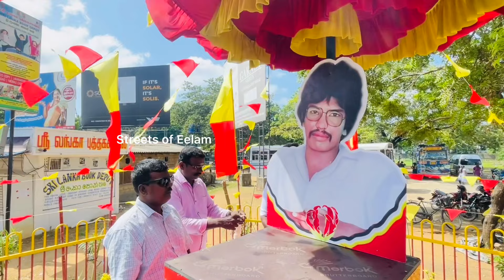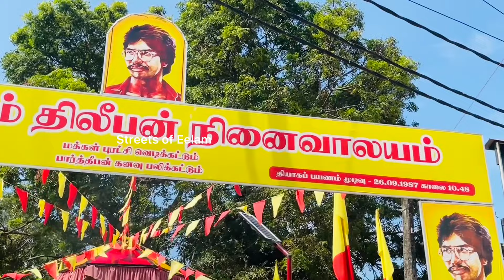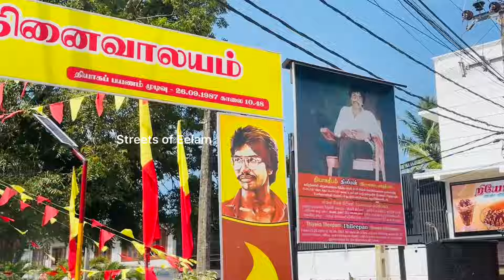புலனாய்வின் தீவிர கண்காணிப்பில் தியாகதீபம் திலீபனின் நினைவேந்தல் நினைவேந்தல்! நினைவேந்தலை தடுக்க சதி